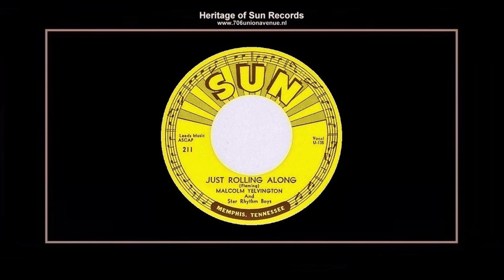(1954) Sun 211-B ''Just Rolling Along'' Malcolm Yelvington & The Star Rhythm Boys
STUDIO SESSION FOR MALCOLM YELVINGTON

706 UNION AVENUE, MEMPHIS, TENNESSEE
SUN SESSION: SUNDAY OCTOBER 10, 1954

"JUST ROLLING ALONG"
Composer: - Lavern Fleming
Publisher: - B.M.I. - Leeds Music Incorporated
Matrix number: - U 135 - Master (2:21)
First appearance: - Sun Records (S) 78/45rpm standard single SUN 211-B mono
JUST ROLLING ALONG / DRINKIN' WINE SPODEE-O-DEE

Malcolm Yelvington - Vocal and Guitar
Gordon Mashburn - Guitar
Jake Ryles - Bass
Miles "Bubba" Winn - Steel Guitar
Lavern Fleming - Piano

After honky tonk and western swing, the Star Rhythm Boys now veer closer to western music. It's delivered  in unison by Malcolm and Reece Fleming and another unidentified Star Rhythm Boy in an approximation of  the Sons of the Pioneers. As a member of Fleming & Townsend back in the 1930s, Reece Fleming was not  new to recording and he and Yelvington had gathered a more than competent band let by fine steel and  electric guitar players. There was little chance of ''Just Rolling Along'' becoming a hit, but ''Wine'' sold quite  well and Yelvington was perhaps unlucky that Sam Phillips was able to compare his sales figures with those  of Presley. It would be a year and a half before Sam found time to put another Yelvington disc. (HD) (MH) (CE)